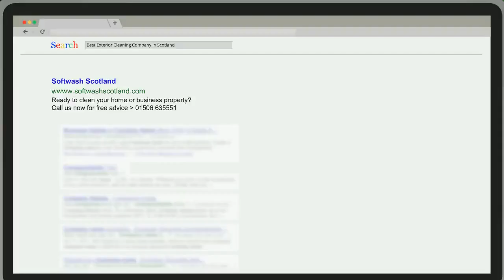Conservatory Cleaning Service Edinburgh Call 01506 635551